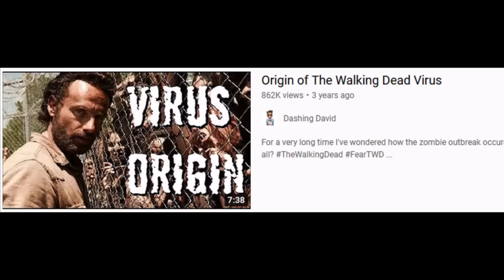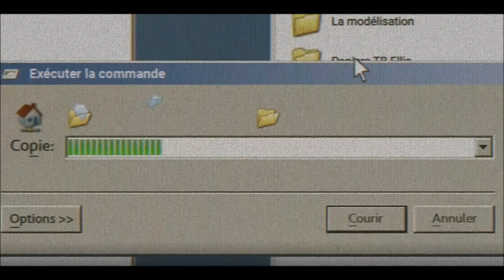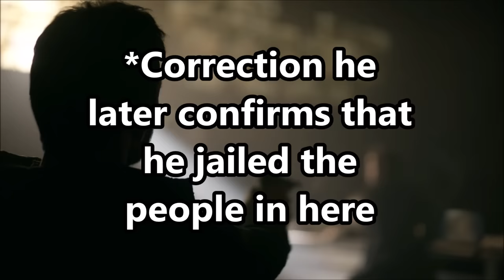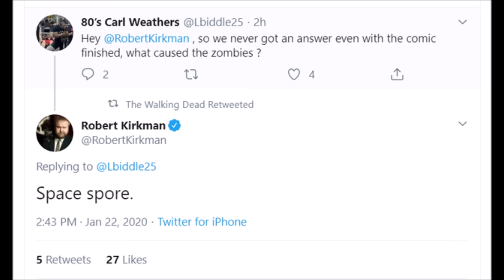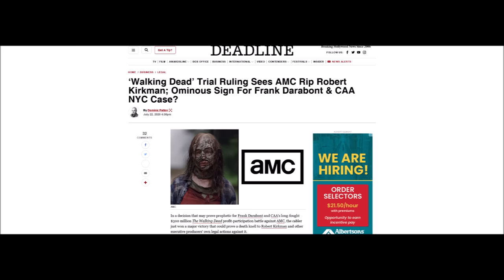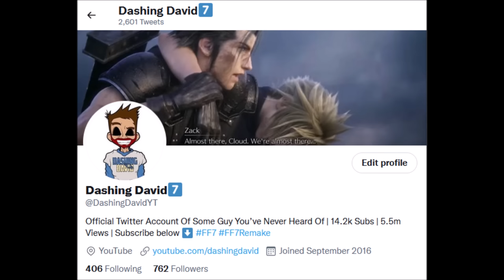Walking Dead Virus Origin FINALLY Revealed After 11 Years & NEW Zombie Variants!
It's actually happened my dudes. 11 years after the Walking Dead television series started we finally have an origin story for how the zombie apocalypse started. But it comes from World Beyond so take from that what you will. We do however get to see Dr Edwin Jenner again who we haven't seen since season 1 of the original show.